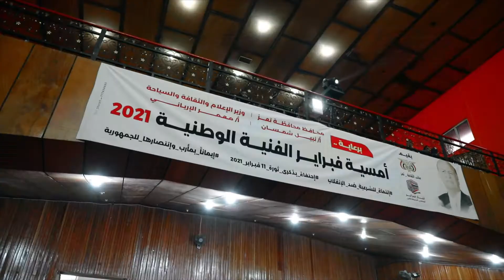ابريت وطن فبراير ـ احتفالا بالذكرى العاشرة للثورة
كلمات :
أحمد أبو النصر
 نجـاة شمســان

الحان :
نورالدين الأصبحي

أداء :
نور الدين الأصبحي
عاصم أمين
أيمن ياسين
جميل
حمادة

توزيع موسيقى:
محمد نشوان

اشراف فني :
عبده يحيى

اشراف عام :
عبدالخالق سيف

تصوير :
الجند ميديا
أبوبكر اليوسفي
محمد المليكي

متابعة :
أ.عبدالقوي العزاني

شكر خاص :
 قناة يمن شباب الفضائية
مكتب الثقافة ـ تعز

و الشكر لكل من شارك في العمل